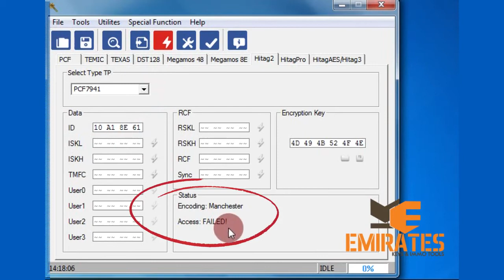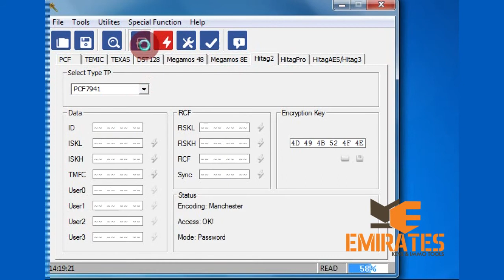How to unlock Renew Peugeot & Citroen OEM Remotes With MK3 MKIII Programmer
MasterKeyIII MK3 MK III Key Programmer for Renew Used Electronic Keys. MK3 is the only one tool in the world can renew used keys. Especially Toyota and Lexus Smart key H Type, Even Tango do not have it. For example, Do Toyota H Type Smart key all key lost

MK3 is the only one tool in the world can renew used keys for follow brand
Cherysler
BMW
Kia& Hyundai
Toyota Smart Keys
Range Rover
GM & Opel Flip Keys

Contact Ways
Skype: dewang.feng